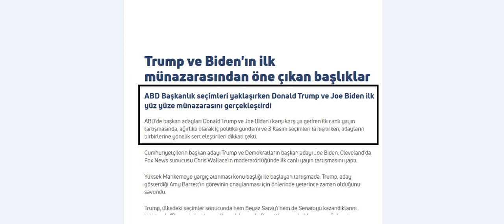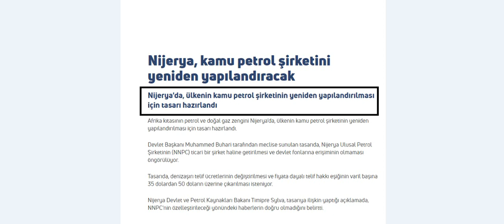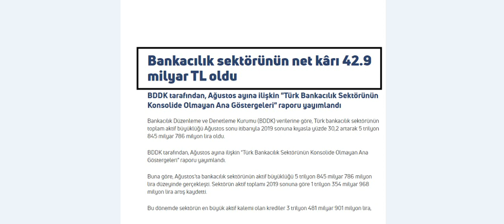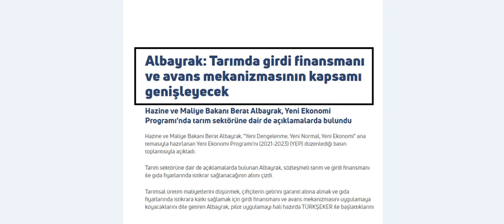30.09.2020 ÇARŞAMBA EKONOMİ HABERLERİ TÜRKİYE VE DÜNYA GÜNDEMİNİ YAKINDAN TAKİP ETMEK İSTEYENLER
BİTCOİN VE ALT COİN YATIRIMI YAPMANIN EN KOLAY YOLU
Merhaba arkadaşlar 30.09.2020 ÇARŞAMBA tarihli günlük Türkiye ve Dünya ekonomisini ilgilendiren haberleri sizinle paylaşıyorum haberleri ekonomi haberlerini mutlaka izleyin piyasalardan haberiniz olsun ve bilinçli bir şekilde yatırımlarınızı yapın.

-Koronavirüs salgınında yeni hasta sayısı 1427
-Cumhurbaşkanlığı Sözcüsü Kalın, ABD Ulusal Güvenlik Danışmanı OBrien ile görüştü
-ABD'de tüketici güveni Eylül'de beklentileri aştı
-BM: Dünyada her 8 ülkeden sadece 1'i pandemide kadınları koruyacak tedbirler aldı
-Altun: Türkiye Ermenistan uçağını vurmadı
-Kuveyt Emiri 91 yaşında hayatını kaybetti
-Almanya'da yıllık enflasyon Eylül'de sıfırın altında kaldı
-Euro Bölgesi'nde son çeyrekte yüzde 2,2 büyüme bekleniyor
-Demokratlar 2.2 trilyon dolarlık teşvik teklifini açıkladı
-Bankacılık sektörünün net kârı 42.9 milyar TL oldu
-Albayrak: Tarımda girdi finansmanı ve avans mekanizmasının kapsamı genişleyecek
-Güldağ: Albayrak “Bizim esas baktığımız nokta kur değil. Sanayi ve üretimde işler iyi" dedi
-Brezilya'nın "temel gelir" programı piyasaları rahatsız etti
-Çavuşoğlu: Tek çözüm Ermenistan'ın Azerbaycan topraklarından çekilmesi
-"Tesla kendi lityumunu çıkarmayı planlıyor"
-ABD 7 hava yolu şirketine kredi kanallarını kapadı
-Disney'den, Kovid-19 salgını nedeniyle 28 bin çalışanını işten çıkarma kararı
-AB Liderler Zirvesinde ağırlıklı gündem Doğu Akdeniz ve Belarus olacak
-Dünya Bankası aşıya erişim için 12 milyar dolar ayırıyor
-Dış ticaret açığı Ağustos ayında 6,3 milyar dolar oldu
-Kuveyt'in yeni Emiri Veliaht Prens Nevvaf oldu
-TL mevduatta, döviz ve altın alımında vergiler indirildi
-Trump ve Biden'ın ilk münazarasından öne çıkan başlıklar